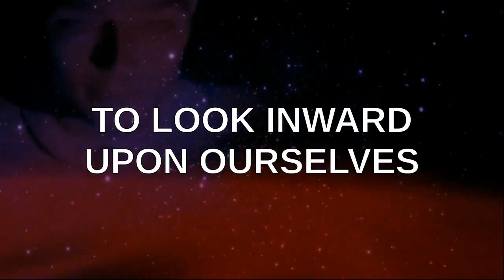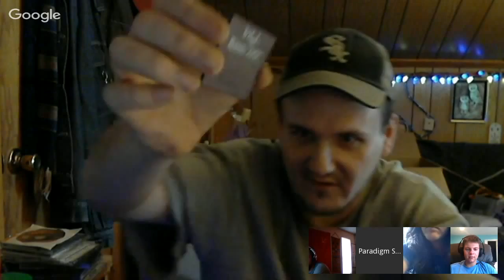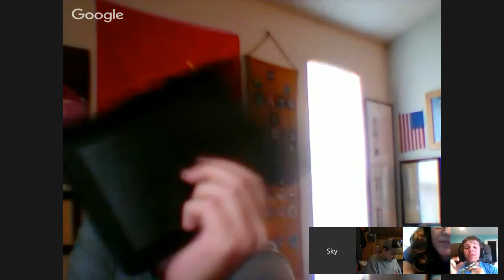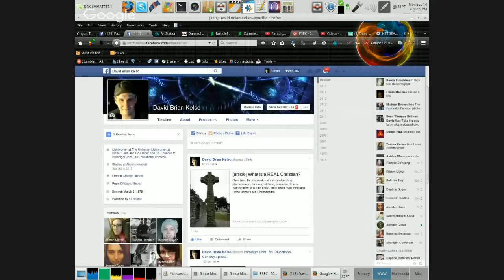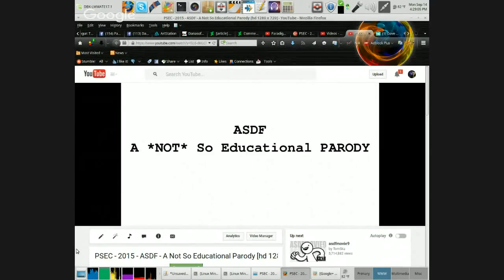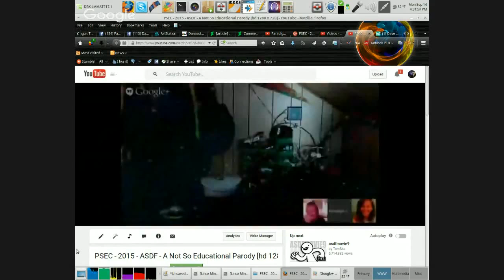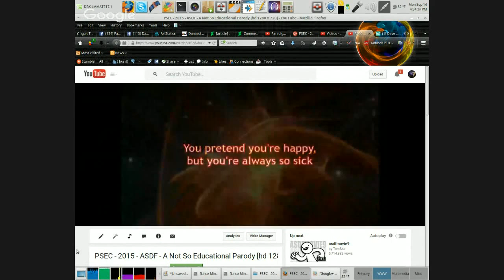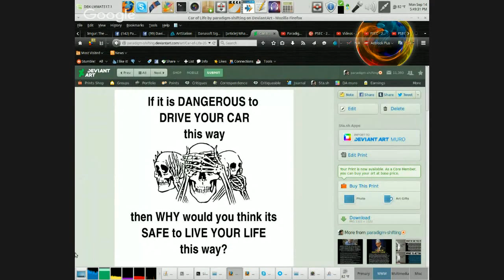PSEC - 2015 - Art & Anxiety with TheRPMKid (FULL) [hd 1280 x 720]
ABOUT: In this episode of "Paradigm Shift - An Educational Comedy" that we have titled as "PSEC - 2015 - Art & Anxiety with TheRPMKid" -- The PSEC Crew speaks with TheRPMKid about deviantART, social anxiety, dichotomy paradigms, society, technology and a bunch of other interlaced subjects. This episode is divided into two parts, because of a technical glitch. This version has both parts rendered together into one single video for your convenience.

Participants List: TheRPMKid (Daniel), Dave Kelso (Time Warrior), Kristen Meyer (Thinking Kristen), Richard Hamilton (GeneralTate)
Applicable Hashtags

deviantART Video: Exceeds 20min Limit.